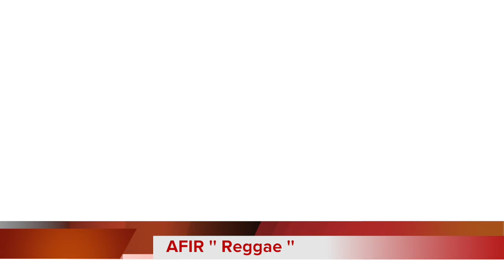AFIR BEATS '' At The Time '' Reggae One Music LB